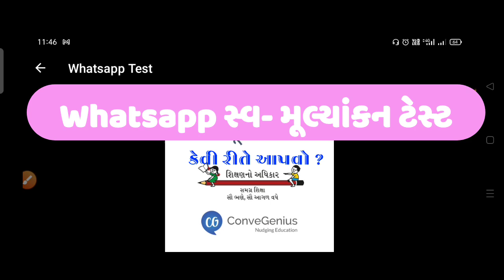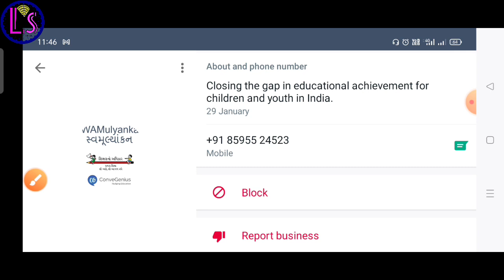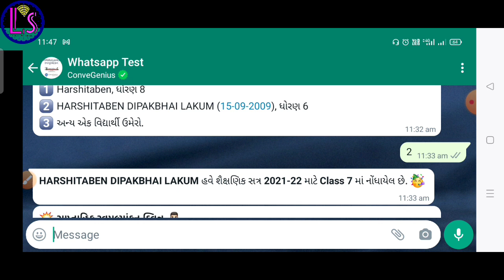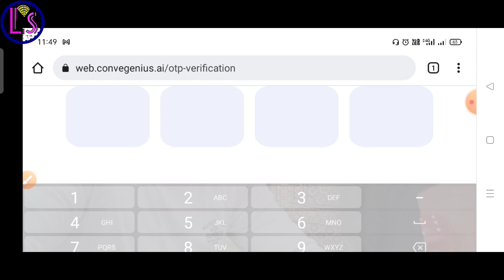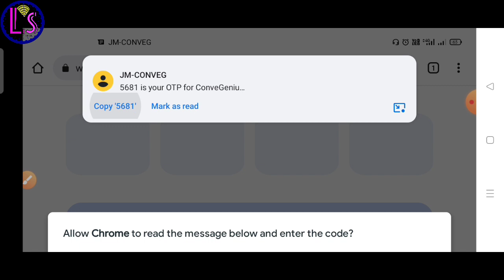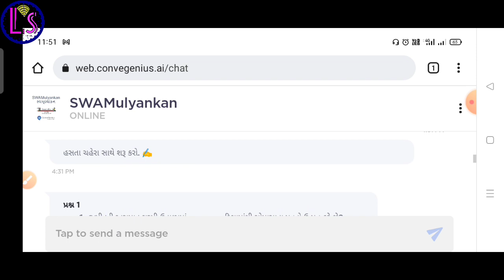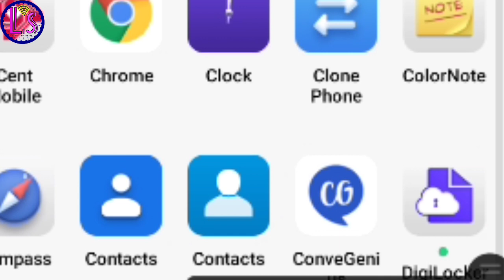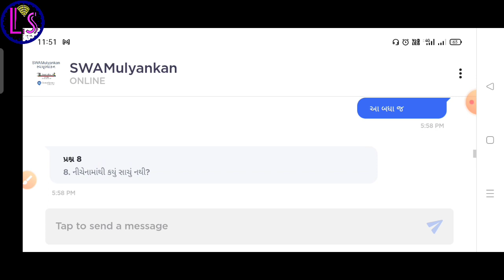Whatsapp સ્વ- મૂલ્યાંકન ટેસ્ટ 2021-22 રજિસ્ટ્રેશન કરવું અને ટેસ્ટ કેવી રીતે આપવો ?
*📚ધોરણ 1 થી 12 પાઠ્યપુસ્તકો મેળવવા માટે ઓનલાઈન રજિસ્ટ્રેશન વર્ષ 2022-23*
*📚ધો 1 થી 12 પાઠ્યપુસ્તકો મેળવવા માટે શાળાનું ઓનલાઈન રજિસ્ટ્રેશન અને ડેટા એન્ટ્રી*
*💥મારા બધા વિડિયોના સૌથી પહેલા અપડેટ મેળવવા કોઈપણ એક વોટ્સએપ કે ટેલીગ્રામ ગ્રુપમાં એડ થાવ નીચેની લિંક ઉપર ક્લિક કરો👇👇👇*
Lakum's Tech Group-1